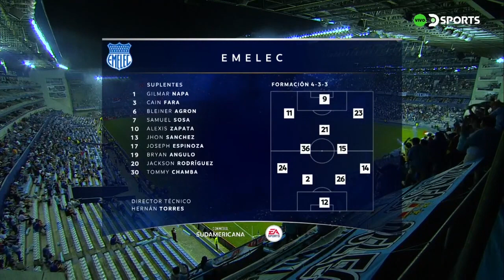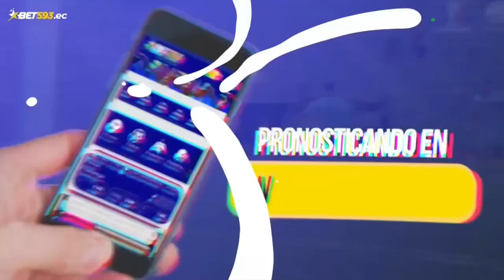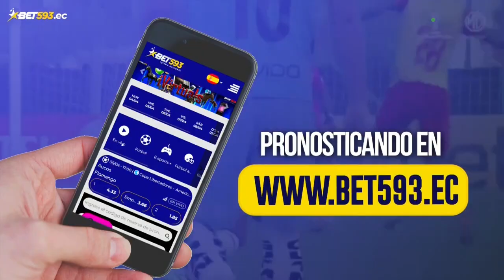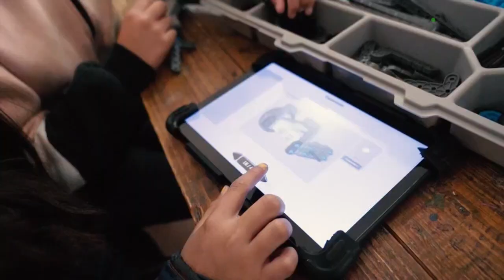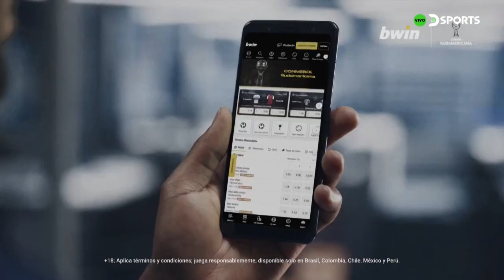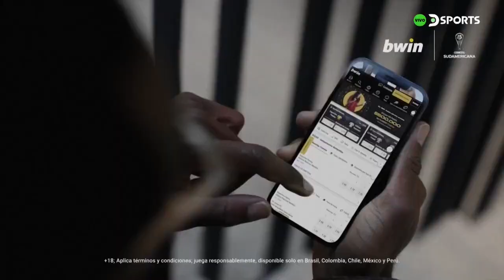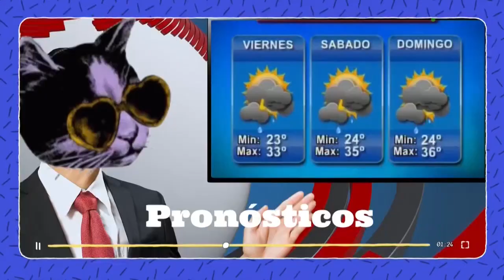Emelec vs Sporting Cristal - Copa Sudamericana 2023 - Playoffs Vuelta - Partido Completo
Partido disputado en el estadio George Capwell entre Emelec y Sporting Cristal por los Playoffs de la Copa Sudamericana 2023